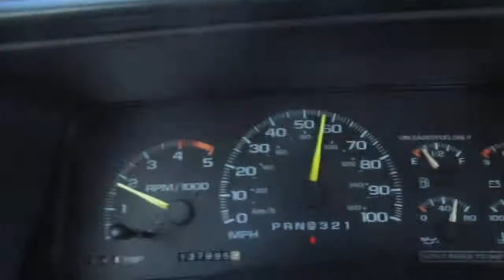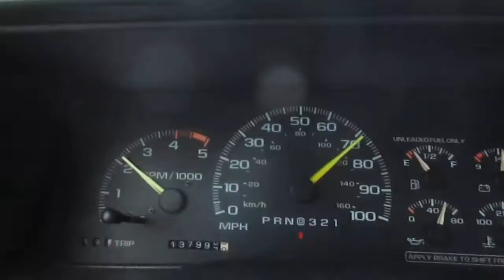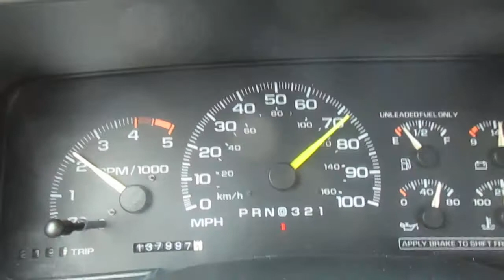1995 Green Chevrolet Silverado Driving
1995 Green Chevrolet Silverado Driving